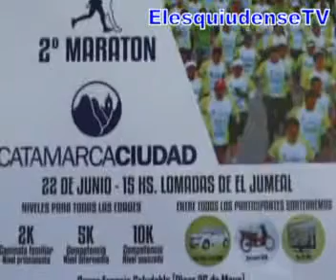Fernando Boneu Dir de Deportes de la Municipalidad